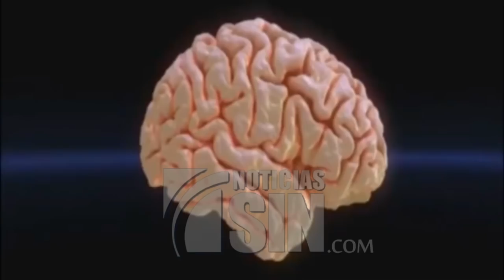Dolor de cabeza puede afectar la mayor parte de la población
SANTO DOMINGO.- Los dolores de cabeza son una molestia común, con poco diagnóstico y mucho auto tratamiento. Este, suele afectar a alrededor del 73 por ciento de la población masculina y a un 92 por ciento de la femenina.